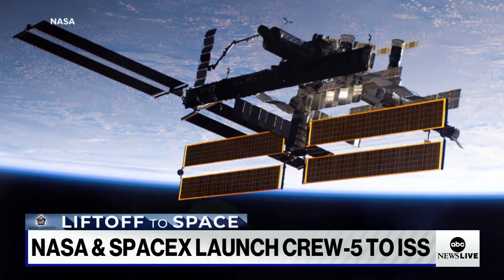NASA and SpaceX make history with Crew-5 launch to the International Space Station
The six-month mission aboard the International Space Station is commanded by Nicole Mann, the first Native American woman in space. Also on board are astronauts from the U.S., Japan and Russia.